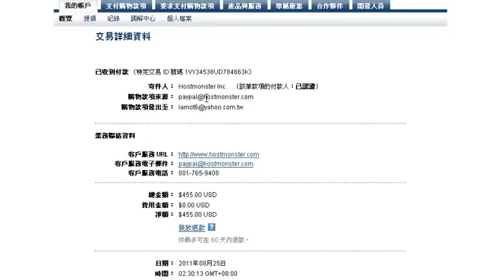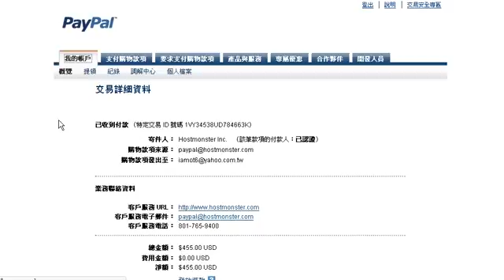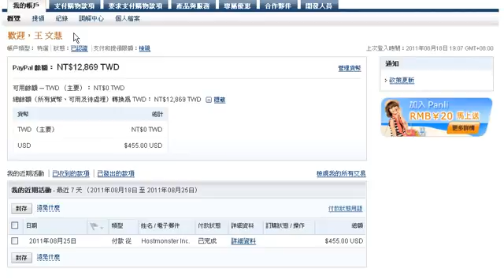hostmonster獎勵金455美金影片見證 (8vp7Xdp0a88)